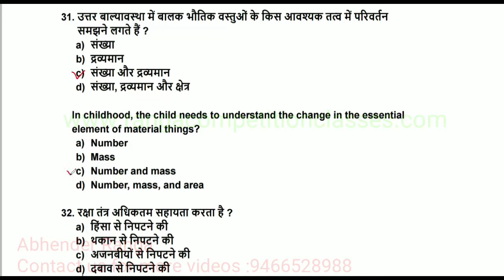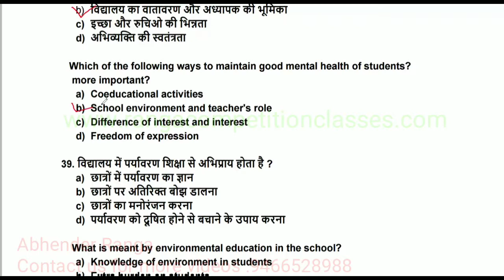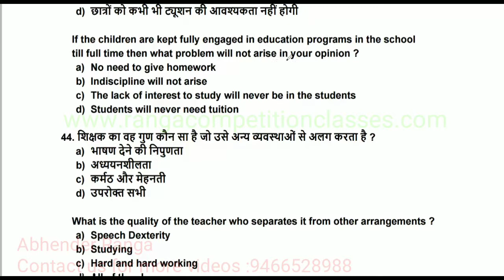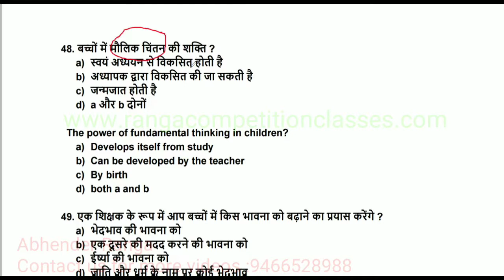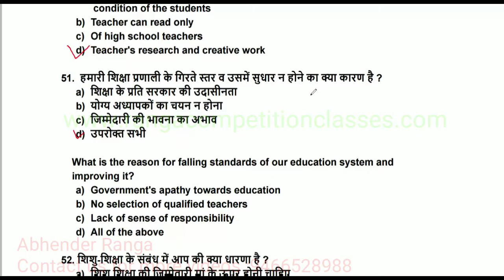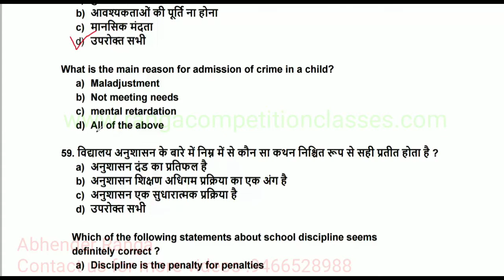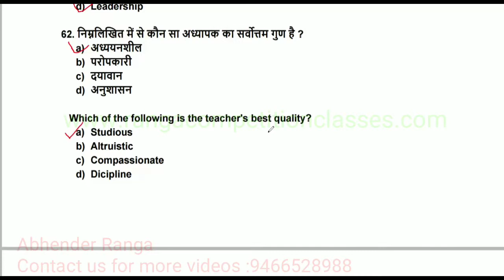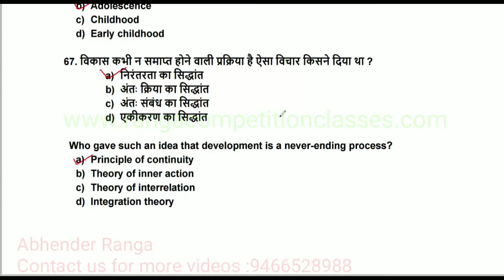Teaching Aptitude Test अध्यापकीय अभिरुचि परिक्षण CTET, HTET, STATE EXAMS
Click given below link for First Part -Teaching Aptitude Test अध्यापकीय अभिरुचि परिक्षण CTET, HTET, STATE TET EXAMS ETC  HD

- Our main Subjects are:
1. English'
2. Mathematics.
3. Reasoning (Verbal & Non-Verbal).
4. G.K (Pol.Sc. History, Geography, General Sc. Agriculture, Animal husbandry).
5. Hindi (Grammar).
6. Teaching Aptitude.
7. Pedagogy.
8. Personality Development.
9. Interview facing Techniques.
10.State level G.K for all states.